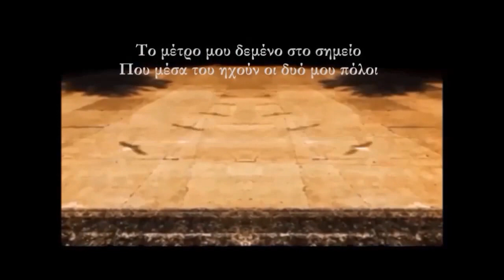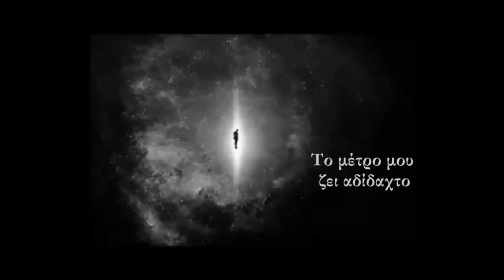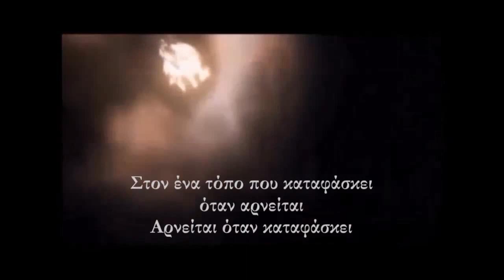'στοιχισμένα' Στάθη Κομνηνού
Απο την ενότητα Επτά ποιήματα υπό γενικό τίτλο στοιχισμένα
Ένα σημείο είμαι
Κινούμενο σαν κύμα
Οδικό
Φευγάτο σαν τον άνεμο
Γλιστερό σαν κατολίσθηση

Το μέτρο μου δεμένο στο σημείο
Που μέσα του ηχούν οι δυό μου πόλοι
Μπροστά τραβώ κοιτάζοντας και πίσω
Οπισθοβάτης γίνομαι τσιτώνοντας το γκάζι μου μπροστά
Το μέτρο μου ζει αδίδαχτο
Στον ένα τόπο που καταφάσκει όταν αρνείται
Αρνείται όταν καταφάσκει

Όπου την πρυτανεία κατέχει η Στιγμή

Το μέτρο μου είμαι εγώ κι έξω από μένα

Η Πράξη μου γλιστρά συνέχεια μακριά του

οπτικοποίηση
Θανάσης Πάνου